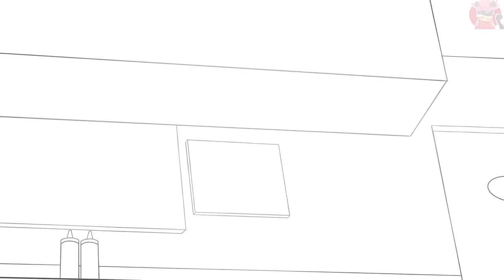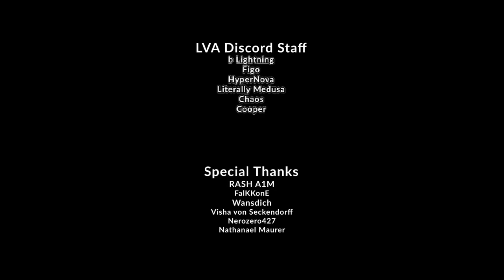Куб Междоусобиц 3 [Аниматик] - На Русском | Internecion Cube [Animatic] 3 - Rus